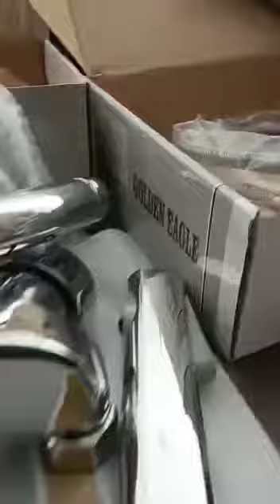طقم الخلاطات السمارت من جولدن إيجل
وكمان تقدر تبعتلنا علي الواتساب: 📲

أو تزورنا في العنوان التالي :
📍 الإسكندريه - العصافره قبلي - شارع 30 مكه المكرمه بجوار سنترال الصدام

أو ابعتلنا علي رسائل الصفحه : متجر رمضان للأدوات الصحيه 🛒

مع متجر_رمضان هتريح البال و توفر المال
طقم خلاط جولدن إيجل,
طقم خلاطات جولد,
طقم خلاط جولد ايجل,
خلاط جولد ايجل,
طقم خلاطات جولد ايجل,
طقم خلاط جولدي,
طقم خلاط جولدى,
طقم خلاط جولد الأصلي,
طقم خلاطات جولد ايجل ايطالى,
خلاط الوان,
طقم خلاط جولد هاند,
خلاط مجلى,
طقم خلاط جولد سوق كوم,
خلاط رامكو,
طقم خلاط جولد روكا,
طقم خلاط جولد,
سعر طقم خلاط جولد ايجل,
اطقم خلاطات جولد واسعارها,
خلاط جولد الاصلي,
خلاط 4 في 1
طقم خلاط جولد,
سعر طقم خلاط جولد هاند,
خلاط جولد ايجل,
خلاطات مياه جولد,
خلاط مياه جولد,
احسن نوع خلاطات مياه,
أسعار خلاطات المياه جولد,
طقم خلاطات جولد,
اسعار خلاطات جروهي في مصر 2022,
خلاط جروهي,
انتربوتس جروهي,
طقم خلاطات,
طقم خلاطات ايطالي,
شركه ايديال ستاندرد,
شركه جروهي,
اسعار اطقم خلاطات المياه,
ريفيو عن خلاط جروهي,
خلاط ماء ثلاث خطوط,
اسعار طقم خلاط جولد,
خلاط جروهي يورو سمارت

خلاط جولدن إيجل
خلاط دهان
خلاط الوان
خلاط جولد
خلاط جولد ايجل
خلاط مجلى
خلاطات جولد ايجل
خلاط جولد الاصلي
خلاط
خلاط سائل جلي
خلاط جولد شجرة
خلاط رامكو
خلاط جولد روكا
خلاط حوض جولد
جولد ايجل
خلاط جيباس 3 في 1
خلاط 3 في 1
خلاط ٣ في ١
خلاط 4
طقم خلاطات
سعر طقم خلاطات جولد
سعر طقم خلاطات روكا
اسعار طقم خلاطات المياه
سعر طقم خلاطات ايديال ستاندرد
سعر طقم خلاطات جواد
افضل طقم خلاطات
سعر طقم خلاطات عبده حنفية
سعر طقم خلاطات ايديال ستاندرد في مصر
سعر طقم خلاطات
طقم خلاطات جولد
خلاط دهان
خلاط الوان
طقم خلاط ومطحنة
طقم خلاطات هاند ميكسر
طقم خلاطات هواوي
طقم خلاط هاواي
طقم خلاط هاند ميكسر
طقم خلاط هاند ميكسر جولد
طقم خلاط هواوي
طقم خلاط هاي مارك
طقم خلاطات هواي
طقم خلاطات جولد هاند ميكسر
طقم خلاطات نحاس
طقم خلاط نحاس
صيانة خلاط باناسونيك
طقم خلاطات مصرى
طقم خلاطات مياه
طقم خلاطات مستعمل
طقم خلاطات ميلانو
طقم خلاطات مياه ايديال ستاندرد
طقم خلاطات مياه ايطالي
طقم خلاط مياه
طقم خلاط مطبخ
طقم خلاط مياه جولد
طقم خلاط ميلانو
افضل طقم خلاطات مياه
طقم خلاطات جولد ميكسر
اسعار طقم خلاطات مياة
طقم خلاطات ليسيكو
طقم خلاطات للبيع
طقم خلاط للبيع olx
طقم خلاط ليسيكو
طقم خلاط ليزر
طقم خلاطات للحمام
سعر طقم خلاطات ليسيكو
طقم خلاط سليم لاين
طقم خلاطات ايديال ستاندرد سليم لاين
اطقم خلاطات
اطقم خلاطات جولد
اطقم خلاطات تركي واسعارها
اطقم خلاطات مياه
اطقم خلاطات حمامات
اطقم خلاطات جروهي
اطقم خلاطات تركي
اطقم خلاطات ايديال
اطقم خلاطات السلاب
اطقم خلاطات روكا
طقم خلاط كينوود
طقم خلاط كهربائي
طقم خلاط كوكو
اطقم خلاطات كليوباترا
طقم خلاطات كليفر
طقم خلاطات كامل
طقم خلاطات 3 قطع ايطالى
طقم خلاطات 3 قطع
طقم خلاط فورزا
طقم الخلاطات في مصر
طقم خلاط جولد في مصر
طقم خلاطات ايطالى في مصر
سعر طقم خلاطات جولد في مصر
طقم خلاطات فالكون
طقم خلاطات فورزا
طقم خلاطات فيترا
خلاطة ست البيت
خلاطات باناسونيك
خلاط مسحوق الغسيل
خلاط رامكو
خلاط سينبو
طقم خلاطات عبده حنفية
طقم خلاط عصير
اسعار طقم خلاط عبده حنفية
خفاقة بيض كهربائية
طقم خلاطات صيني
طقم خلاط شجرة
طقم خلاطات جولد شجرة
طقم خلاطات شجره
طقم خلاط سوبر الماني
طقم خلاط سوليد
طقم خلاط سفنكس
طقم خلاطات ايديال ستاندرد
طقم خلاطات ايديال ستريم
طقم خلاطات جلوبال ستاندرد
طقم خلاط ايديال ستريم
سعر طقم خلاطات جروهي
سعر طقم خلاطات تركي
خلاط
طقم خلاطات روكا الشايب
طقم خلاط روكا الشايب
اطقم خلاطات روكا واسعارها
سعر طقم خلاط روكا الشايب
أسعار طقم خلاط روكا
طقم خلاطات روكا
طقم خلاطات جولد روكا
اسعار طقم خلاطات روكا
طقم خلاطات رويال
طقم خلاطات روكا تركي
طقم خلاطات ذهبي
طقم خلاط دش الحمام
طقم خلاط ديورافيت
طقم خلاط دش
طقم خلاط دايموند
طقم خلاط دولفين
سعر طقم خلاط دش الحمام
طقم خلاطات ديورافيت
خلاط خرسانة
طقم خلاطات جرين
طقم خلاطات جيماك
طقم خلاطات جروهي
طقم خلاطات جواد
طقم خلاطات تركي
طقم خلاطات تركي اسود
طقم خلاط تركي
طقم خلاط تورنيدو
طقم خلاط مياه تركى
سعر طقم خلاط تركي
طقم خلاطات بلازا
طقم خلاطات بيترا
طقم خلاط براون
طقم خلاط بيترا
طقم خلاط بنتاغون
سعر طقم خلاطات بلازا
سعر طقم خلاط بورتا
سعر طقم خلاط براون
طقم خلاطات الماني
طقم خلاطات اسود
طقم خلاطات ايروس
طقم خلاطات اوسكار
طقم خلاطات القفاري
طقم خلاطات اسباني
ارخص طقم خلاطات
اسعار طقم خلاطات جولد
اسعار طقم خلاطات عبده حنفيه
اسعار طقم خلاطات ايديال ستاندرد
اسعار طقم خلاطات
الخلاط 19
خلاط 10 في 1
طقم خلاطات 3 قطع ايطالى اسود
طقم خلاطات 3 قطع جولد
طقم خلاطات 3 قطع ايديال ستاندرد
طقم خلاط مياه 3 قطع
خلاط 6 في 1
خلاطات مطبخ
خلاط مطبخ
خلاط ست البيت
الخلاط 7
خلاط 8
الخلاط 8
الخلاط 9